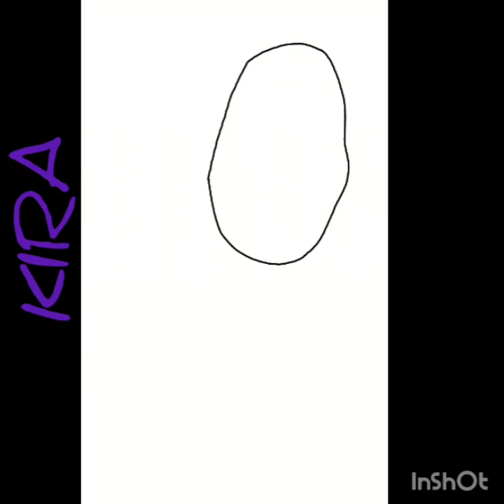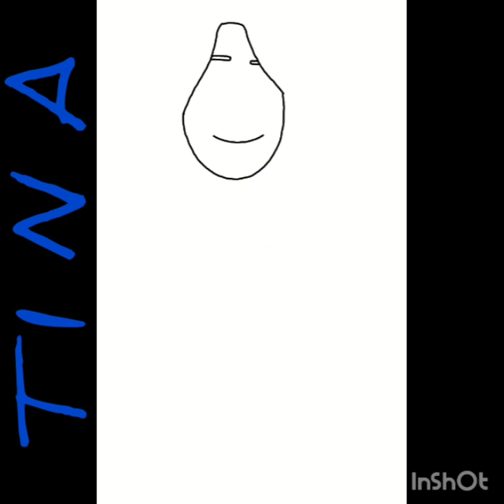In Loving Memory Of My Mama Tina Marie Streed